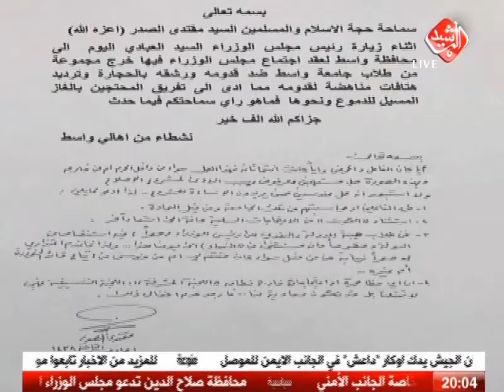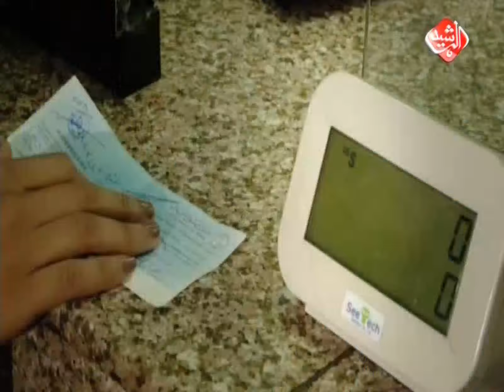نيوزروم غرفة الاخبار / العبادي الى الرياض .. بعدها ولي العهد السعودي الى بغداد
نيوزروم - الاثنين 2017/2/28

- العبادي الى الرياض .. بعدها ولي العهد السعودي الى بغداد
- الصدر يقدم اعتذاره للعباري حصرا .. ويقول انه مستثنى من الفساد الى يومنا هذا

ضيوفنا لهذه الليلة ( د. موفق الربيعي – لجنة العلاقات الخارجية البرلمانية ... فتاح الشيخ – نائب سابق )